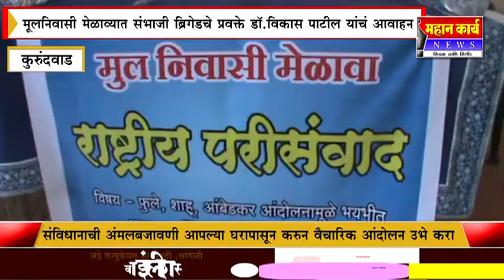संविधानाची अंमलबजावणी आपल्या घरापासून करुन वैचारिक आंदोलन उभे करा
संविधानाची अंमलबजावणी आपल्या घरापासून करुन वैचारिक आंदोलन उभे करा : मूलनिवासी मेळाव्यात संभाजी ब्रिगेडचे प्रवत्ते डॉ.विकास पाटील यांचं आवाहन